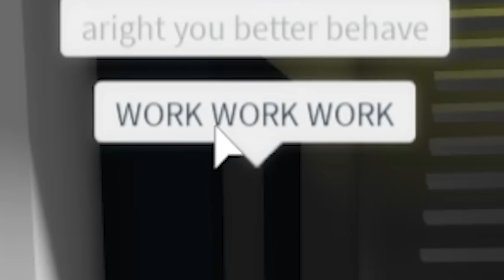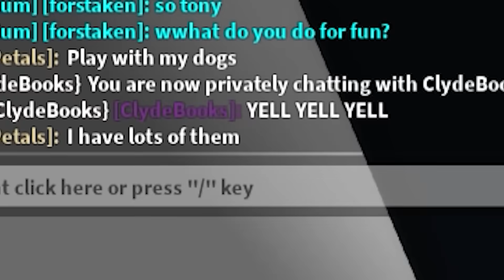Roblox STRICT Family vs FUN Family.. 📝👪💖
In todays Roblox Brookhaven Role play I get Adopted by a STRICT FAMILY and a FUN FAMILY! Watch till the end to see who I pick! 📝👪💖

Be sure to use 🌟STAR CODE TOFUU🌟 in the robux shop! Helps support me!